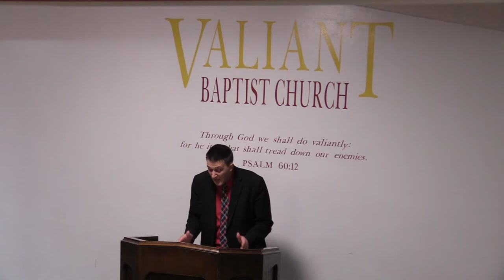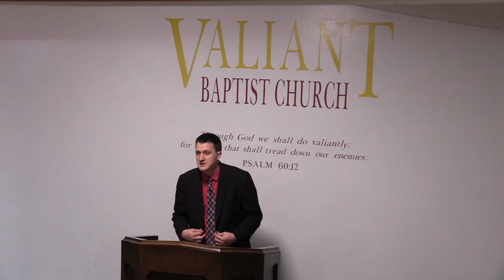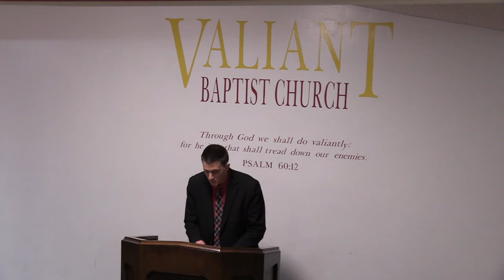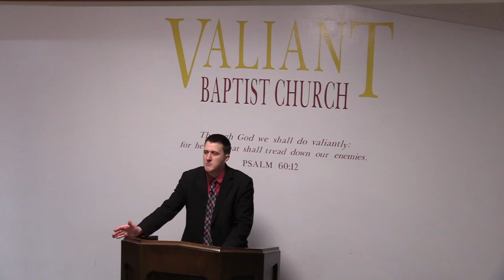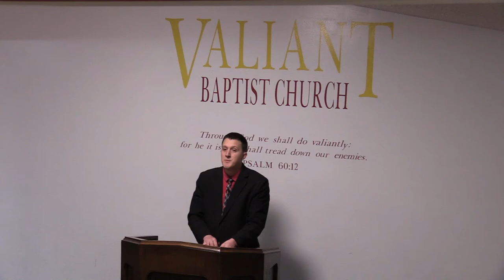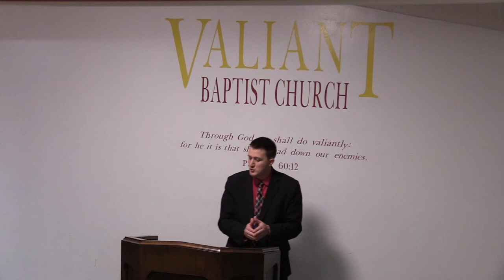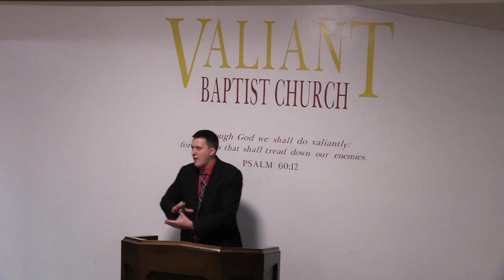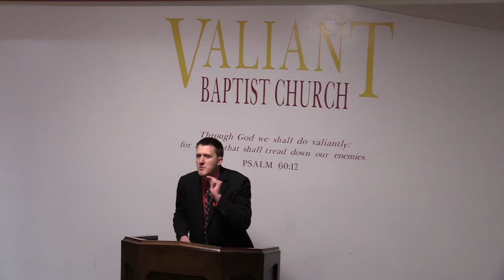Hebrews 12 Bible Study | Patience, Run the Race, Jesus the Author and Finisher of our Faith